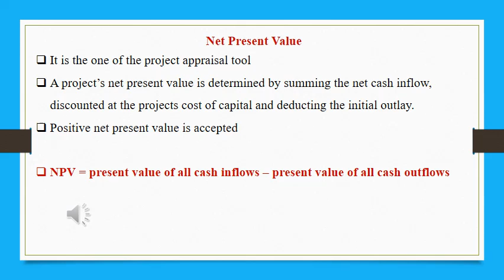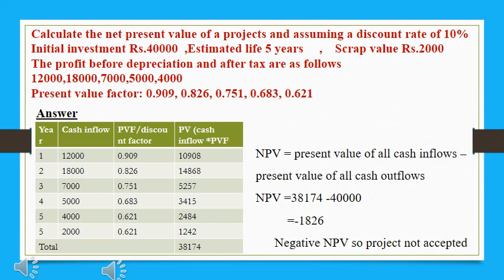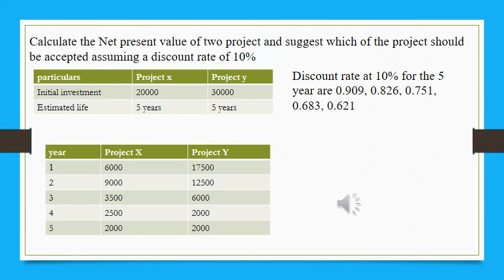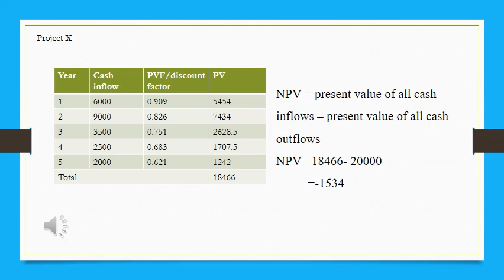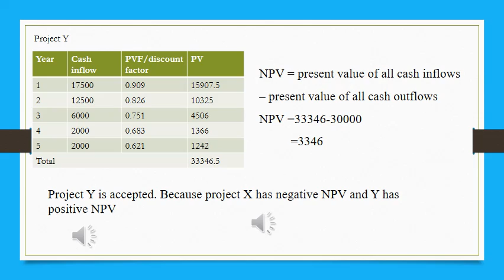vhse entrepreneurship development plus two Net Present Value method